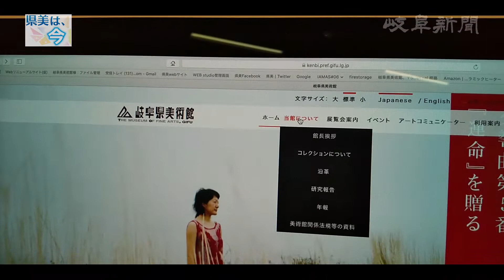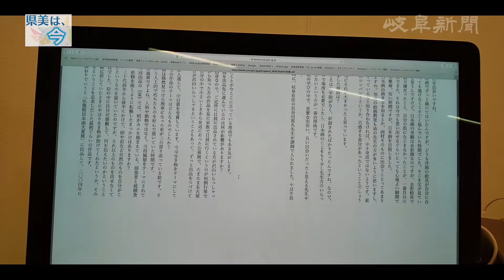県美は今（９） 美術館の役割 ＳＮＳで企画、交流生む